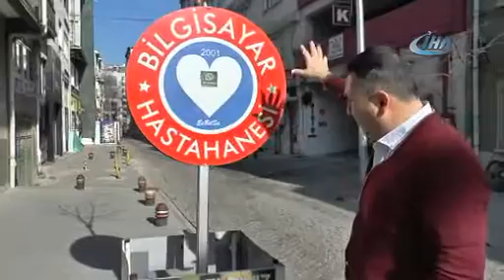İŞ YERİNİ HURDALAR İLE DİZAYN ETTİ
Eskişehir’de yaklaşık 20 yıldır bilgisayar teknik servis hizmeti veren İsmail Demirkapı, dükkanını geri dönüşümle elde ettiği malzemelerle dizayn ediyor